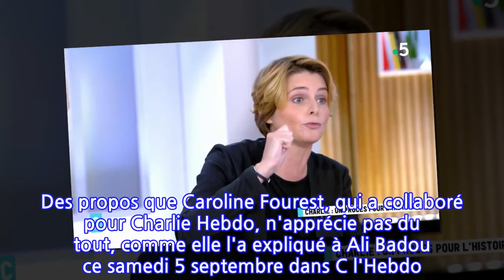« Fatiguée d’entendre ce genre de conneries », Caroline Fourest répond à Yann...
« Fatiguée d’entendre ce genre de conneries », Caroline Fourest répond à Yann Moix...